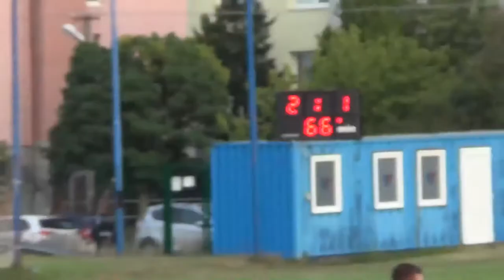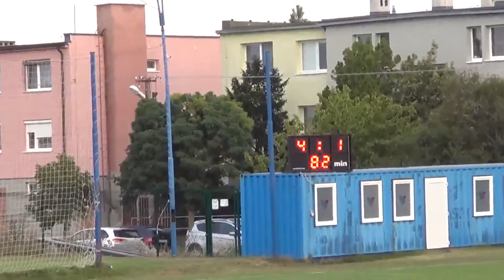16 HIGHLIGHTS Vajnory - Limbach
HIGHLIGHTS
FK Vajnory vs FK Karpaty Limbach 4-1 (1-1)
IV. liga Bratislava – 16.kolo, 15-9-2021
góly:
1-0 3´ Samuel Lihotský
1-1 33´ Marek Zigo
2-1 67´ Kamil Bľanda
3-1 70´ Kamil Bľanda
4-1 82´ Kamil Bľanda